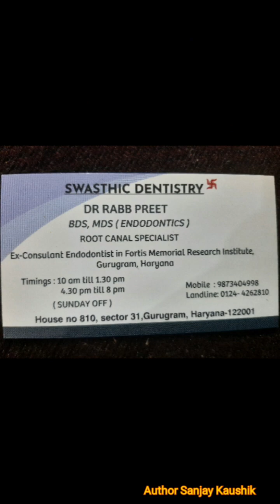जानिए असली सुंदरता का राज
Dr. Rabb Preet
( BDS, MDS )
Root Canal Specialist
Swasthic Dentistry
Opposite Sector 31 Market, Gurgaon
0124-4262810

Please also watch My top videos

2. कैसे करे श्याम बाबा का श्रृंगार ? | A to Z Shringaar of Shyam Baba | श्याम बाबा की छवि /श्रृंगार